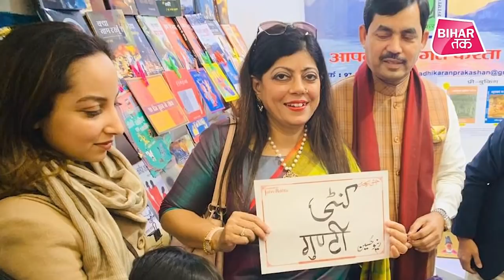Shahnawaz Hussain की Property और Income पत्नी Renu Hussain की तुलना में काफी कम | Bihar Tak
सुशील मोदी की खाली हुई सीट पर सोमवार को शाहनवाज़ हुसैन ने नामांकन भी दाखिल किया. नामांकन पत्र में शाहनवाज़ ने अपनी चल - अचल संपत्ति का ब्योरा भी दिया है...ऐसे में इस वीडियो में आपको बताते हैं कि शाहनवाज़ हुसैन की कुल संपत्ति कितनी है...और क्या वाकई शाहनवाज़ की पत्नी रेणु हुसैन की संपत्ति उनके पति से 8 गुना अधिक है?